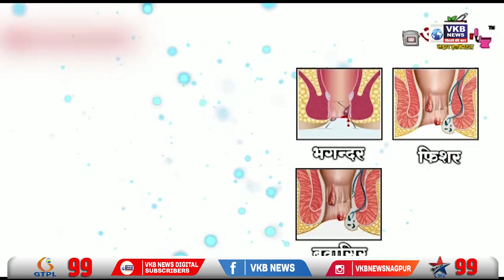फर्नीचर की दुकान में लगी आग